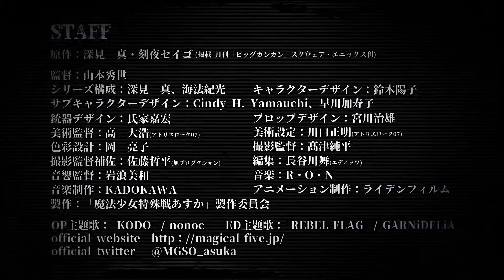Magical Girl Special Ops Asuka PV 2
Three years later, new incidents suddenly occur, tearing apart the normalcy of the girls who had each returned to their normal lives. The saviours of humanity, those magical girls called "The Magical Five" now live each day fighting for their lives, even as they are trifled with by fate...
Episodes: Unknown
Status: Not yet aired
Aired: Jan 12, 2019 to ?